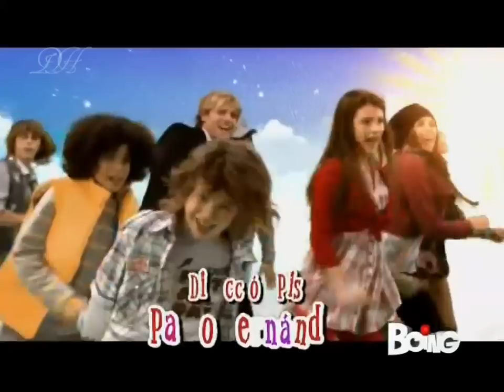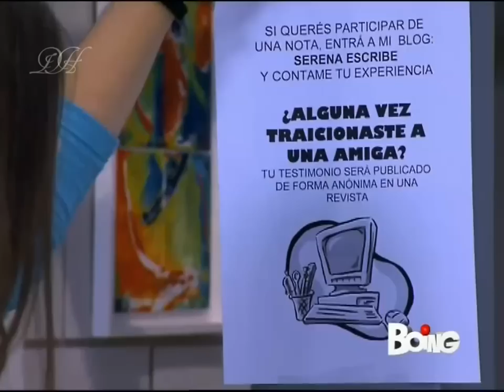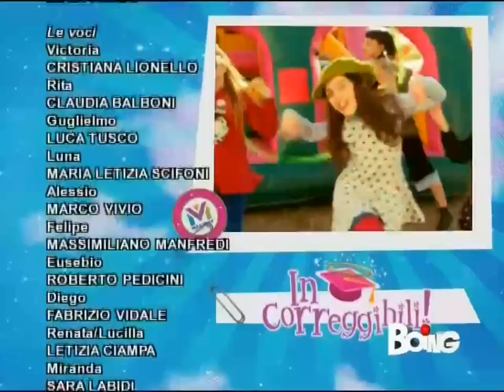Incorreggibili (4:3) - Episodio 99 (Completo) - Boing (HD)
Ho creato un gruppo Whatsapp per tutti i fan di Incorreggibili per creare una community, per conoscerci, parlare e mantenerci sempre aggiornati sulla serie e i suoi vari attori, scambiandoci notizie e nuove informazioni, ma soprattutto per divertirci e stare insieme.
Per chi è interessato solo a ricevere e vedere le puntate ho creato un altro gruppo dove solo io potrò mandare messaggi.

Per entrare nel gruppo o per qualsiasi tipo di richiesta non esitate a contattarmi sui social, preferibilmente su Twitter o Instagram!

Copyrighted content: Un amor de locos - Consentidos
Sound recording
44:33 - 45:54  play match

Audiovisual content claimed by: WMG
On behalf of: WM Argentina

Video blocked in 14 countries : Argentina, Bolivia, Brazil, Chile, Colombia, Ecuador, French Guiana, Guyana, Mexico, Paraguay, Peru, Suriname, Uruguay, Venezuela.